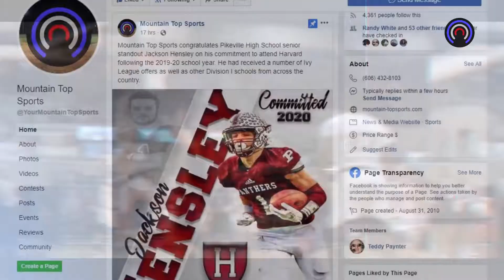Mountain Top Sports July 26